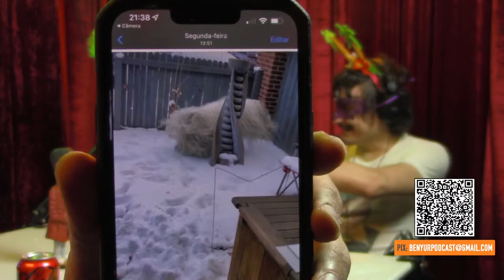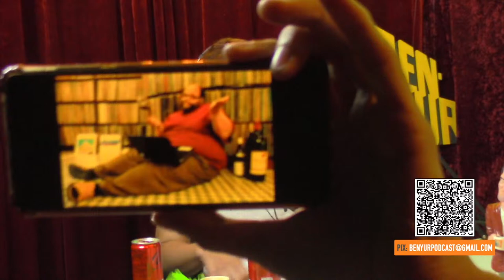BEN-YUR PIX SHOW #022 ?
Uma semana conturbada para o Ben-Yur. Talvez algumas respostas sejam respondidas. Ou talvez nenhuma. E sempre existe a possibilidade de tudo acabar, num piscar de olhos. Fiquem ligados neste BEN-YUR PIX SHOW!

FILME DO EPISÓDIO: MEMÓRIAS DE UM ASSASSINO (2003)

Para conteúdos antecipados e exclusivos, assine o BEN-YUR X
Link aqui em baixo

Produção
JESSICA MATOSO

SEO:
EMERSON S IKUTA JR

Bullguer

memorias de um assassino
memorias de um assassino crítica
memorias de um assassino resenha
memorias de um assassino discussão
memorias de um assassino review

Toni Laet
Dr Toni
Toni Laet Ben Yur
Dr Toni Ben Yur
Toni Laet memorias de um assassino
Dr Toni memorias de um assassino

Podcast
Podcast Bento Ribeiro
Podcast Yuri Moraes
Podcast discussão
Podcast treta
Podcast briga
Podcast barraco
Podcast o que é
O que é podcast
O que é um podcast
O que significa podcast
Significado podcast
Você fuma
vc fuma
CALA A BOCA, VOCÊ FUMA!
BENTO E YURI DISCUTEM AO VIVO!